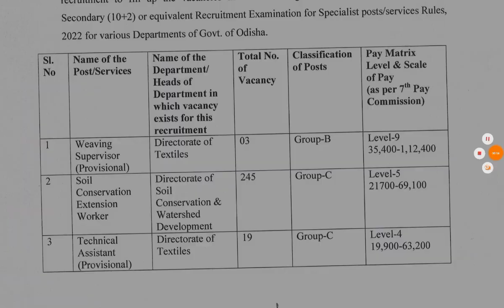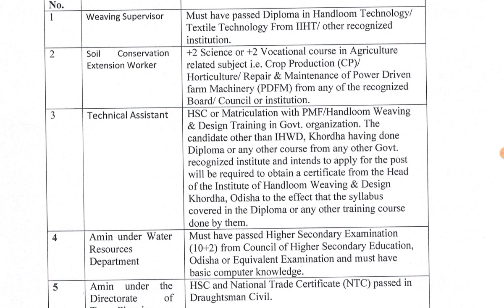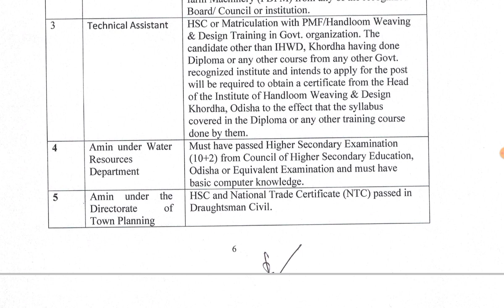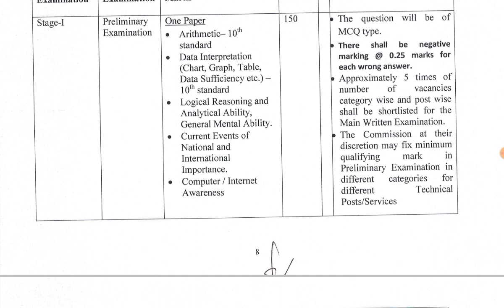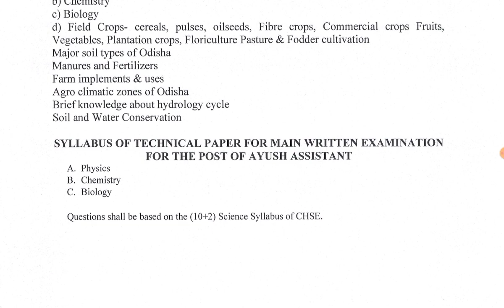OSSC ରେ ଆସିଲା ନିଯୁକ୍ତି - 354 Post || Amin, SCEW, WS, TA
download Application

visit website